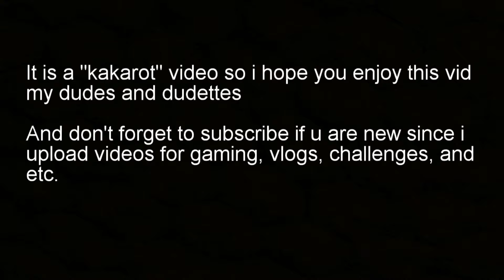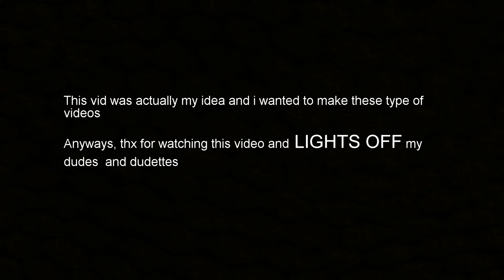Kale Son Goku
Broly saying Son Goku is more better than Kale saying Son Goku